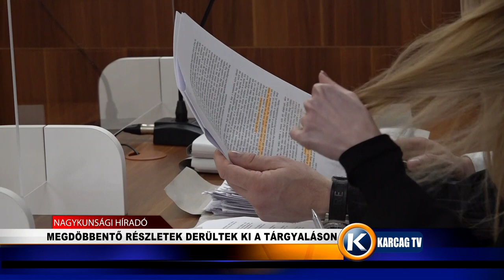MEGDÖBBENTŐ RÉSZLETEK DERÜLTEK KI A TÁRGYALÁSON